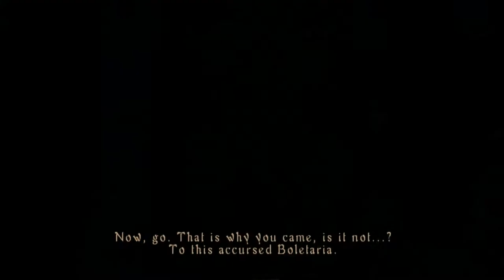Baron Vs Demon's Souls (Part 02) - The Nexus & Vanguard Rematch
Welcome to the Nexus. If you're familiar with the game, you can probably skip this one. Otherwise, hope you enjoy the grand tour. You can skip to 17:52 for Vanguard Round 2. I don't think it'll quite be at Plague of Gripes levels, but there's so much to talk about. Parts 3 and 4 are the first level (1-1), and just giving a warning that Part 5 will be very much the same.